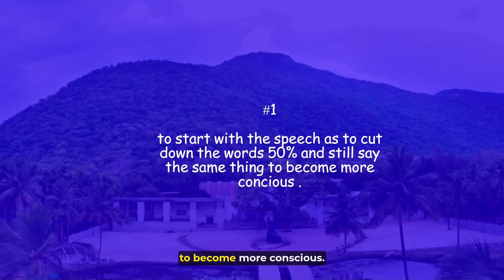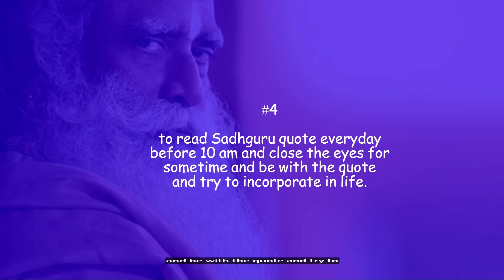🔴WHAT HAPPENED TO SADHGURU ? IS HE FINE ?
On 9th of June that is the previous Sunday Sadhguru gave live darshan at Isha Yoga Centre Coimbatore after long time to group of people after surgery . This darshan was broadcast live in many Isha Yoga centers nationwide .

This Darshan marks Sadhguru's first public appearance since March. As he continues to recover well, this moment offers a profound and cherished opportunity to be in his presence once again.

There’s an important thing to note that Sadhguru said he will be away from ashram for some months and asked us to take care of ourselves & ashram, so he asked all of us to do few things before he returns completely. He said he will check if all of us has kept it more vibrant than the way he left it .

🔴INVOCATION

Aum…Aum…Aum
Sahana vavatu
Sahanau bhunaktu
Sahaveeryam karavavahai Tejasvinavadhitamastu
Mavid visha vahai
Aum… Shanti Shanti Shantihi

Let us be together.
Let us eat together.
Let us produce energy together.
Let there be no limit to our energies.
Let there be no ill-feeling among us.
Aum…Peace, Peace, Peace.

NAMASKARAM EVERYONE 🙏

One of my family member has undergone surgery regarding Brain tumor . Operation has been done but hospital charges are too much to be paid (nearly 20-30 lakhs )for which we need some help . Please contribute if you wish to and help us according to your convenience.
I will be greatly thankful to you .

👇please contribute here (INDIAN)

Or you can even contribute here directly
🔴My UPI I'd - krenu6129-1@okaxis

👇please contribute here (NON INDIAN)

• Speakers: Sadhguru

 1)This video has no negative impact on the original works It would actually be positive for them.
 2)This video is also for teaching purposes.
3)It is not transformative in nature.
 4)I only used bits and pieces of videos to get the point across where necessary.